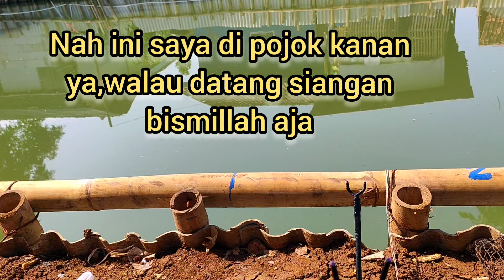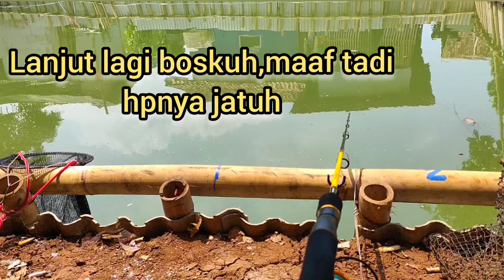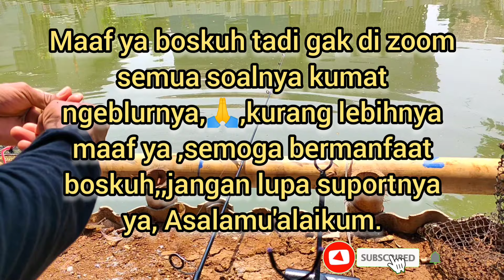Lempar Kemana Juga Dimakan| Umpan IKAN MAS Tembleg,Solusi IKAN MAS Jaruh Susah Makan,Jooss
Joran: Sikari Stellaris 6-14lbs
Reel: Kaizen Nakan2000
Senar: Specialist0.23mm